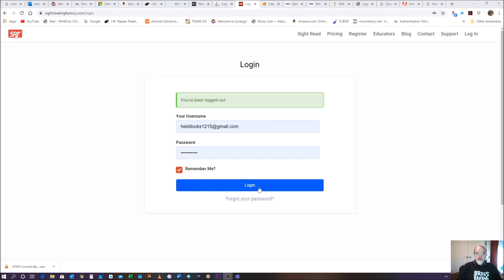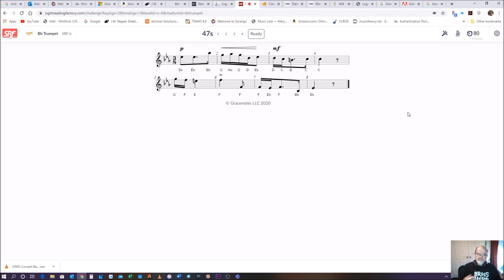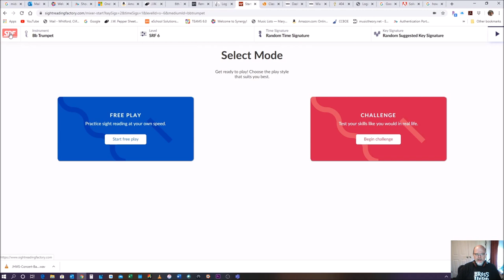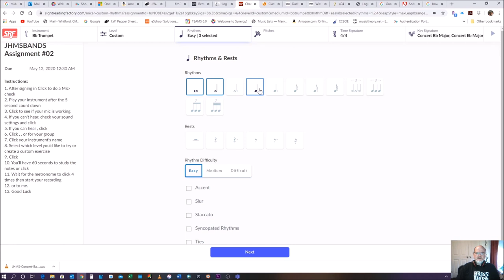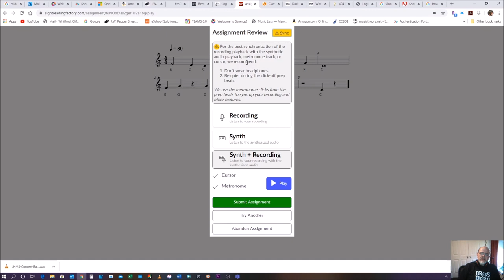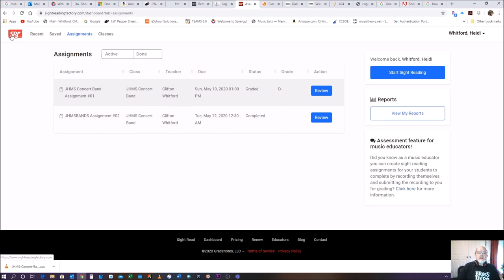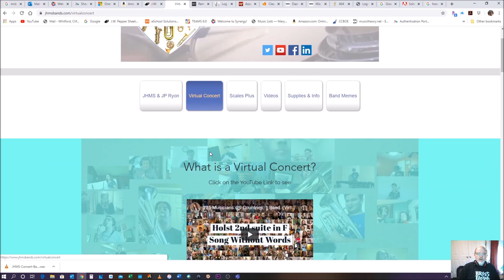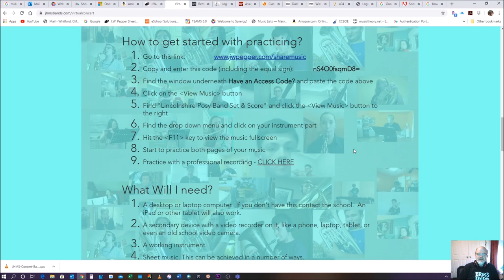SRF and VC Message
Mr Whitford reaches out after closing of the in-school portion of the year to address some questions and issues on Sight Reading Factory and to talk about our Virtual Concert and deadlines to get your video in.